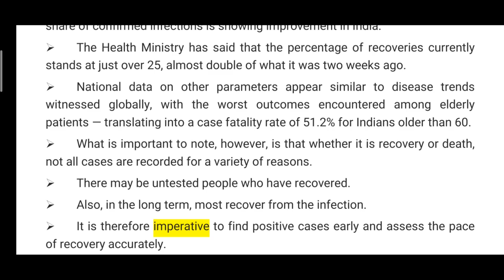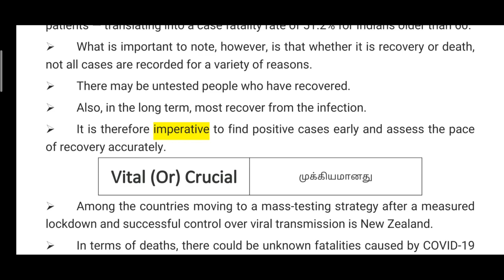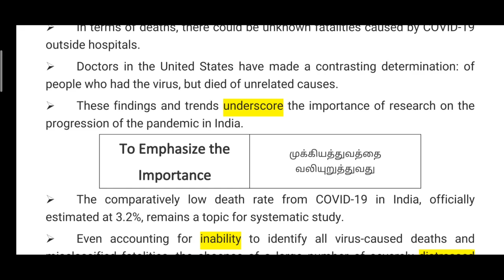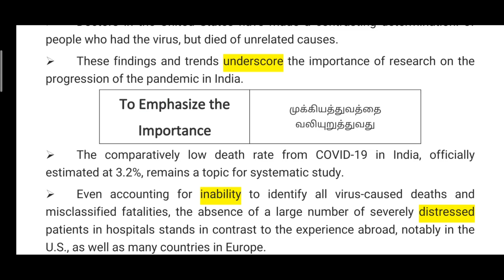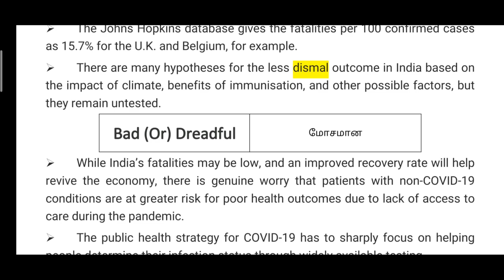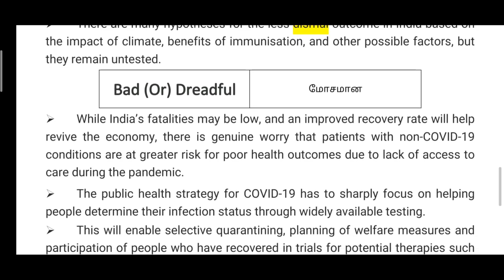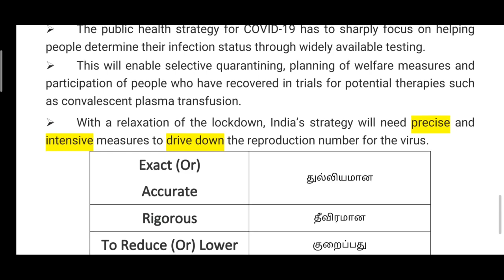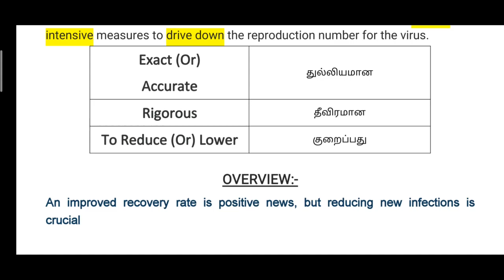Hindu Editorial Vocab & Analysis in தமிழ் II Recovering Early